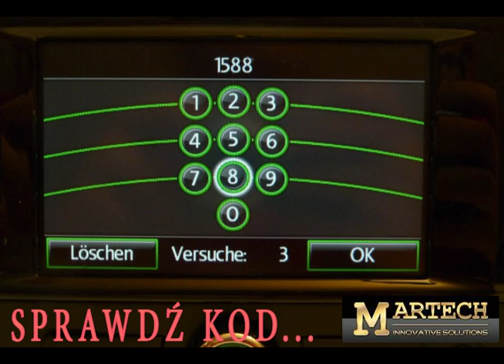RNS 310 Decoding solution by kubasan1 (polish)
Jak odblokować RNS 310 używając Martech Clip - video tutorial.